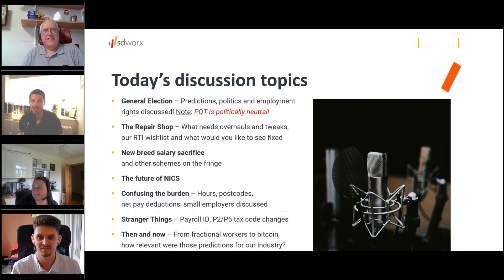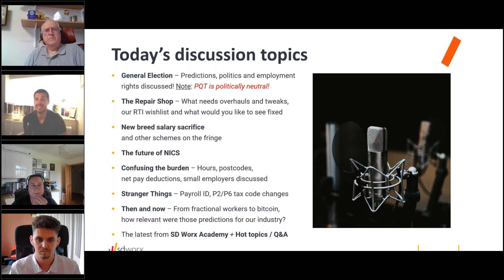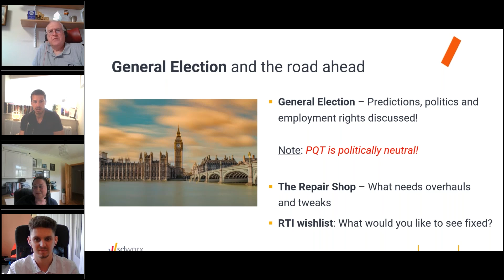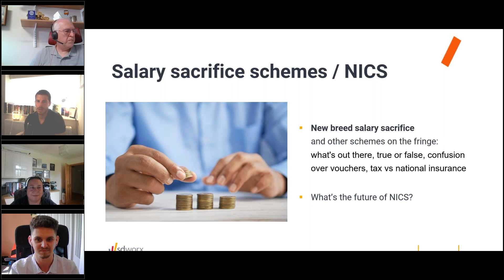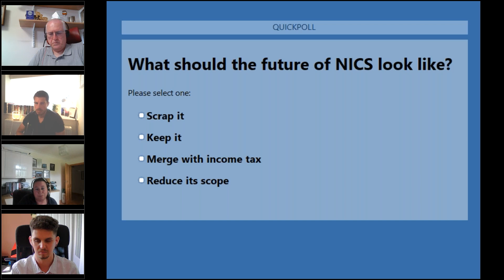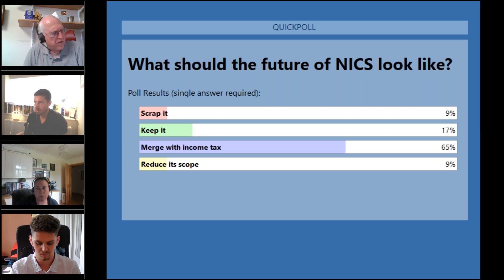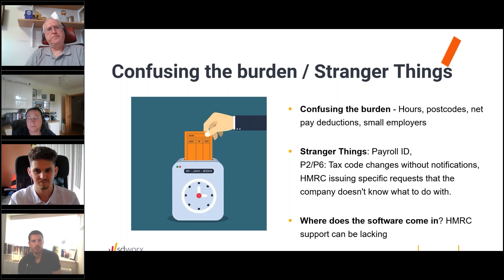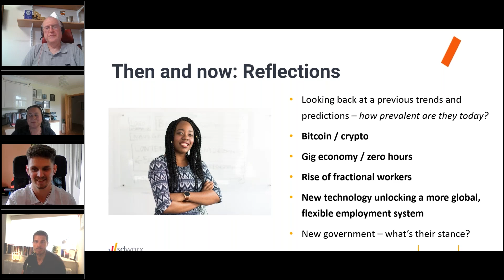Important Payroll Legislation Updates You NEED to Know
So whether you’re an enterprise business, a small company, or something in between, Deel is built to meet your unique business needs.

Join your host Nick Day on today’s episode of the Payroll Podcast as we dive deep into the latest payroll insights with industry experts Karen Thompson, Simon Parsons, and Matthew Akrigg.

In this episode of Payroll Question Time, we navigate the key payroll legislation updates starting with the influence of the upcoming general election on employment rights and payroll policies.

Our expert panel delves into political promises and their implications for the payroll sector, exploring potential changes in national insurance and zero-hours contracts.

We address the latest updates from HMRC, including staff reductions and their impact on wage bills. Our discussion moves to Real-Time Information (RTI) challenges, where we share troubleshooting tips and explore desired RTI improvements, such as better interaction with HMRC and simplifying tax reliefs on pensions.

Discover insights into new salary sacrifice schemes and the potential pitfalls of misleading marketing practices. We also explore the future of National Insurance Contributions (NICs), debating whether to merge them with income tax for a more streamlined system.

Join us for an enlightening session that balances payroll compliance complexities with practical solutions and expert advice.

Our Expert Panel:
- Simon Parsons, Director of UK Compliance Strategies at SD Worx
- Karen Thomson, UK Payroll Director, AAB
- Matthew Akrigg, Policy and Research Officer, CIPP